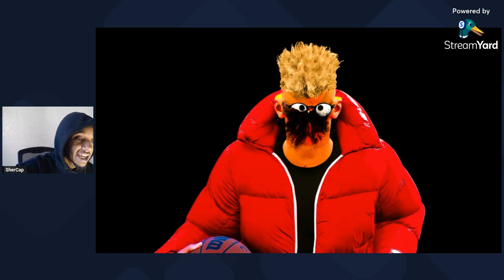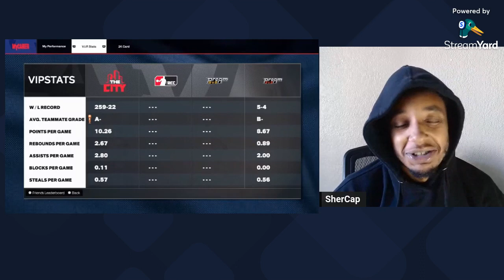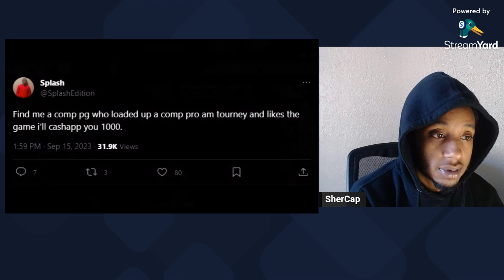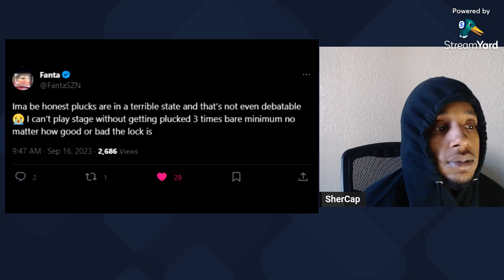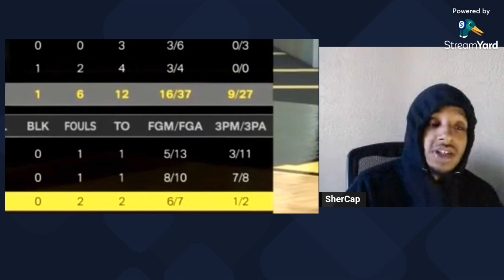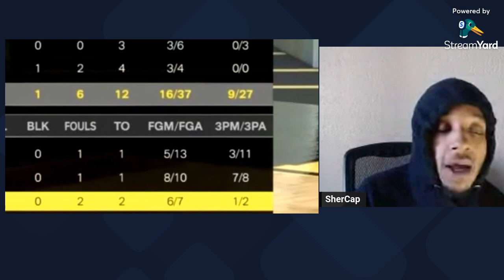NBA 2K24 is RUINED... (Reaction)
PSN @shercap